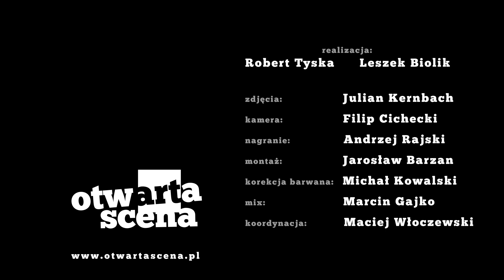Très.B "The Goose Hangs High" / otwARTa scena Live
Très.B  "The Goose Hangs High"

wokal/bas: Misia Furtak
gitara: Olivier Heim
perkusja: Thomas Pettit

zdjęcia: Julian Kernbach
kamera: Filip Cichecki
nagranie: Andrzej Rajski
montaż: Jarosław Barzan
korekcja barwana: Michał Kowalski
mix: Marcin Gajko
koordynacja: Maciej Włoczewski

podziękowania: Dorsz Postprodukcja, Studio Cukry, Tomek Nalewajek, Piotr Rzepliński, Piotr Sosinowicz